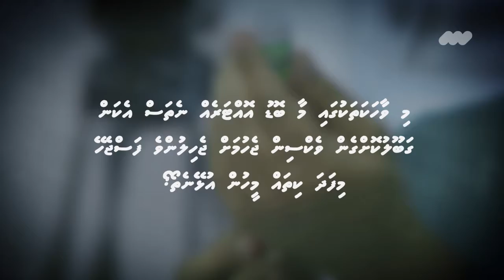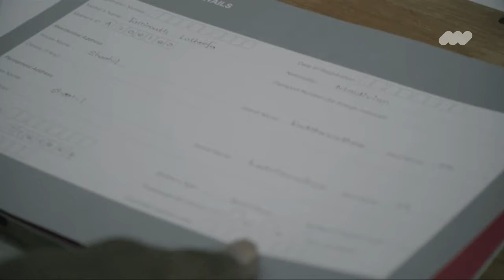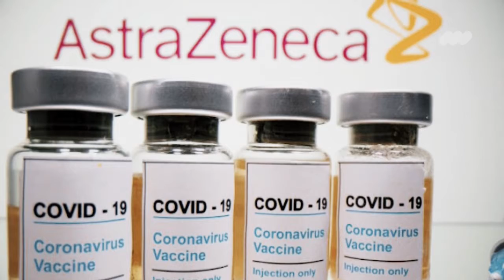avahahah vaccin jahaa! balin salaamaiy veveyne magakee e ee.